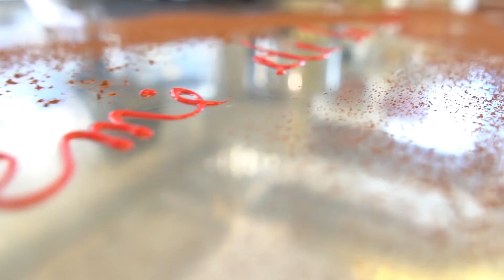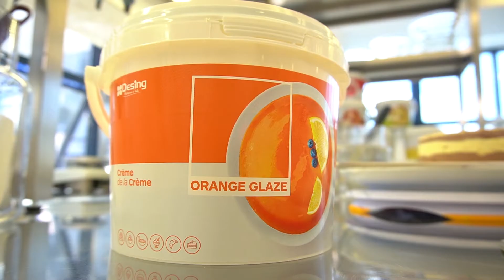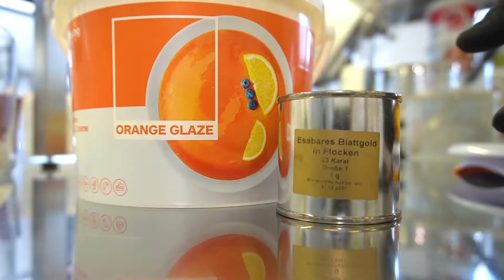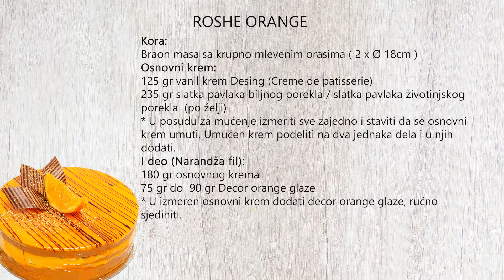Crème de la crème Roche Orange torta (titl na srpskom jeziku)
Crème de la crème je nova linija Desingovih proizvoda, posebno razvijana za tradicionalne i moderne zanatsko poslastičarske proizvode. Ova linija nudi deset ukusnih i jedinstvenih proizvoda, i svaki dezert će pretvoriti u pravo remek-delo.